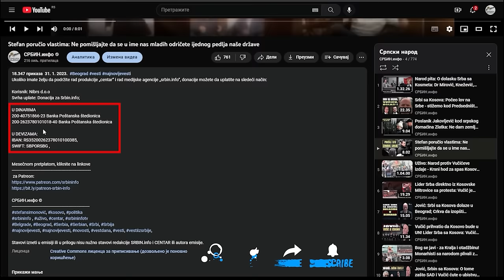Đorđe Višekruna tvrdi: Vučić je naručio ubistvo Cvijana i Olivera Ivanovića, a mene su pokušali da..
U DINARIMA
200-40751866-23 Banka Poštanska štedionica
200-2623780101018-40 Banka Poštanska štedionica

U DEVIZAMA:
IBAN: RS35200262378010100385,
SWIFT: SBPORSBG ,